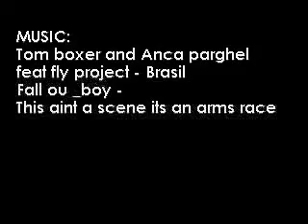Montage. Valeriy Liukin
Tom Boxer feat. Anca Parghel feat. Fly project  Brasil
Fall out boy  This aint a scene, its an arms race